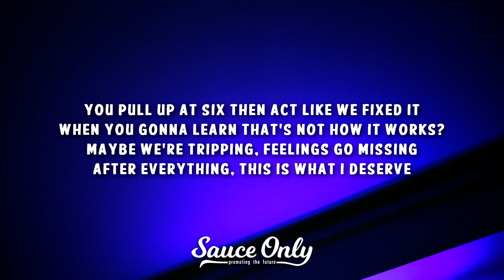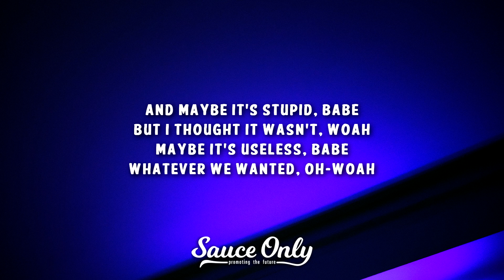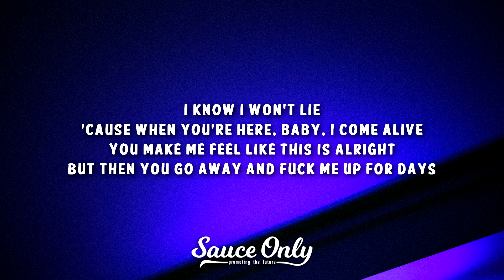44phantom - fmu (Lyrics)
» Lyrics for "fmu" by 44phantom:

[Verse 1]
You pull up at six then, act like we fixed it
When you gonna learn that's not how it works?
Maybe we're tripping, feelings go missing
After everything, this is what I deserve

[Pre-Chorus]
Maybe it's stupid, babe
But I thought it wasn't, woah (Woah)
Maybe it's useless, babe
Whatever we wanted, oh-woah (Oh-woah)

[Chorus]
You know I don't like
The look I see inside of your eyes
It makes me feel like it was one time
And I've got none to waste, yeah
I know I won't lie
'Cause when you'rе here, baby, I come alivе
You make me feel like this is alright
But then you go away and fck me up for days

[Post-Chorus]
Fck me up for days
You fck me up for days

[Verse 2]
She is so vivid, who am I kidding?
Anybody could if they're looking to you
This is your picture, I'm just your fixture
I'm only around when there's nothing to do

[Pre-Chorus]
Ooh, and maybe it's stupid, babe

[Chorus]
'Cause when you're here, baby, I come alive